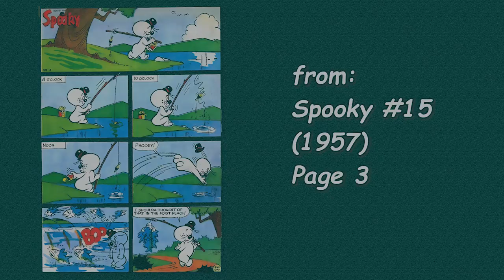A Harvey Comics 1 Page Story #97 Spooky